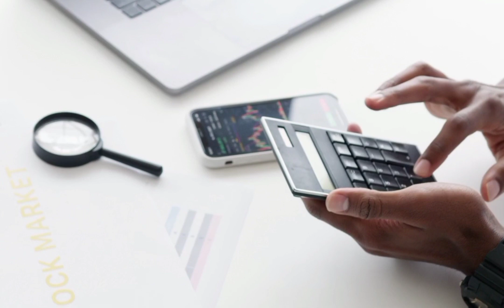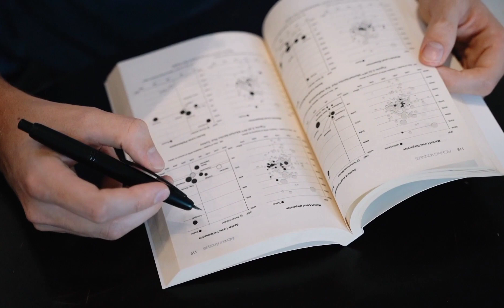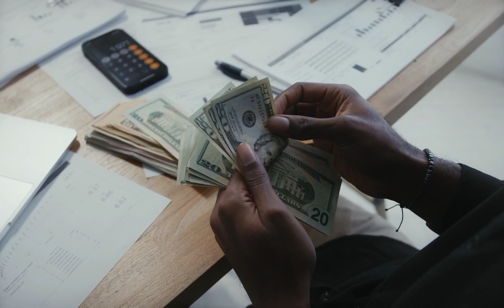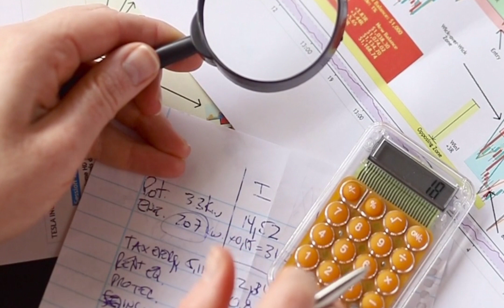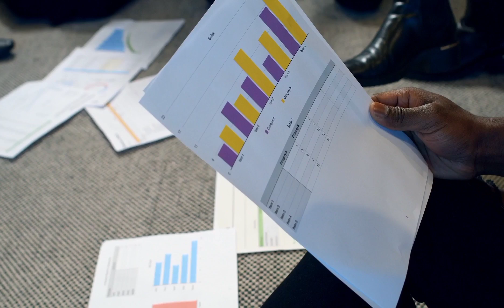10 Proven Ways to Double Your Income in 6 Months | side hustles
These are the best smartmoneytactics for anyone around the globe to double his income in no time.

Follow through on the methods as described in the video to get started on making more income.

Increase your income, earn $500 daily from your poop aka sh*t from anywhere around the globe, learn how

side hustles